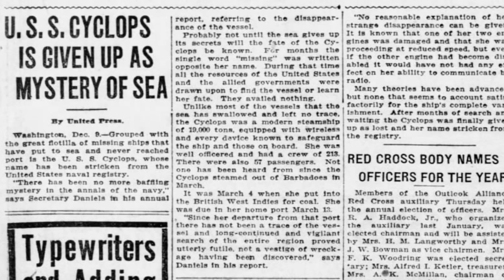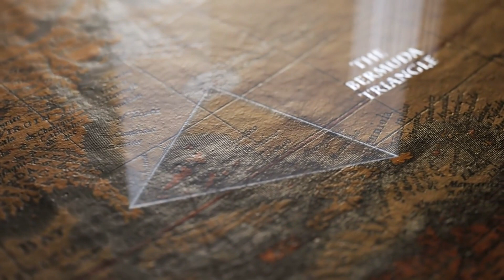"Ghosts of the Sea: The USS Cyclops and the Bermuda Triangle Mystery"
The USS Cyclops was a Proteus-class collier of the United States Navy that vanished during World War I. Its disappearance remains one of the greatest maritime mysteries in U.S. naval history.

Commissioned in 1910, the USS Cyclops was tasked with transporting coal for the Navy's fleet. It was a massive vessel, stretching over 500 feet in length, making it one of the largest ships in the U.S. fleet at the time.

In February 1918, during World War I, the Cyclops set sail from Rio de Janeiro, Brazil, bound for Baltimore, Maryland, with a crew of 309 and a cargo of manganese ore. However, the ship never reached its destination. It made an unscheduled stop in Barbados to refuel, and this was the last confirmed sighting of the Cyclops.

After failing to arrive in Baltimore, extensive search efforts were launched, but no trace of the ship or its crew was ever found. The disappearance of the USS Cyclops remains one of the most perplexing maritime mysteries in history.

Various theories have been proposed to explain the fate of the Cyclops, including storms, structural failure, enemy attack, or even sabotage. However, none of these theories have been conclusively proven, and the exact circumstances surrounding the ship's disappearance remain a mystery.

To this day, the USS Cyclops remains one of the Navy's greatest unsolved mysteries, leaving behind a legacy of speculation and intrigue that continues to captivate the imaginations of historians and maritime enthusiasts alike.